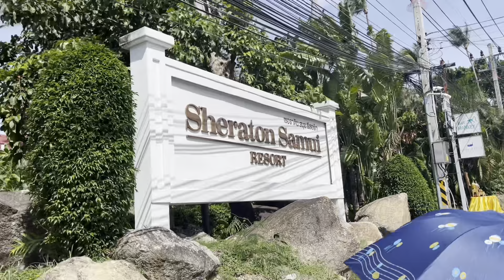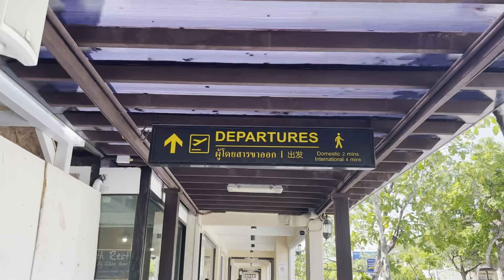Thailand Holiday | Travel with Zee | Hustle with Zee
Ko Samui, Thailand's second largest island, lies in the Gulf of Thailand off the east coast of the Kra Isthmus. It's known for it's palm-fringed beaches, coconut groves and dense, mountainous rainforest, plus luxury resorts and posh spas. The landmark 12m-tall golden Big Buddha statue at Wat Phra Yai Temple is located on a tiny island connected to Ko Samui by a causeway.

This Trip was ¥11,060.00 per person (R 28,880.91 / $ 1,532.82  / THB 53,786.17).
- Flights: ¥3950 / R10,322.47 / $547.85 / THB19,212.29 per person
- Hotel: ¥3400 / R8,877.29 / $471.15 / THB16,534.39 per person
- Boat Trip: ¥300 / R783.41 / $41.58 / THB1459.44 per person
- Visas: ¥410 / $56.84 / THB 1,995.04 per person
(South Africans don't need a Visa to visit Thailand.)

- Golden Moments
- It feels like summer
- Jellyfish
- Tropical
- Summer Flirt
- Summer Vibe
- Our Summer Dreams (Instrumental Version）
Cupcut Music
- Reggae sweet and painful lovers rock
- Early summer resort, jazzy neo-soul